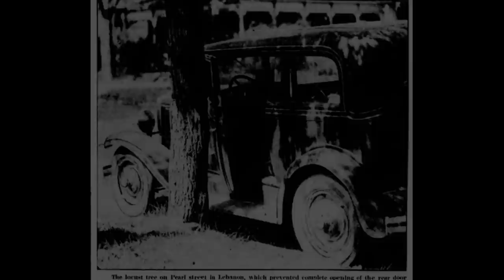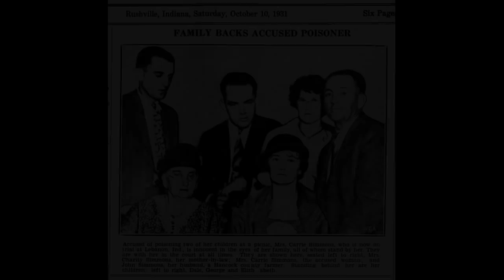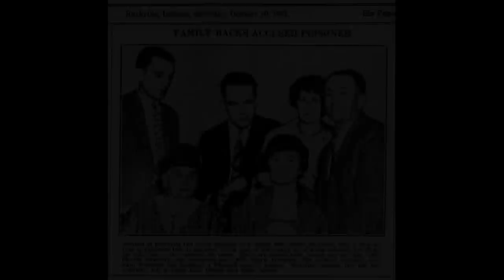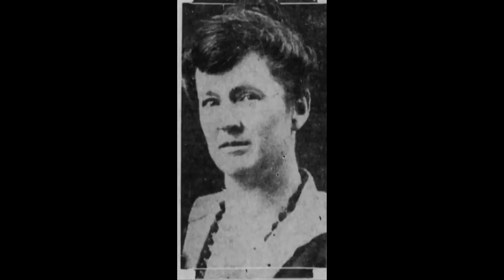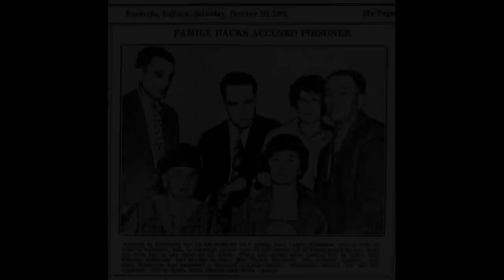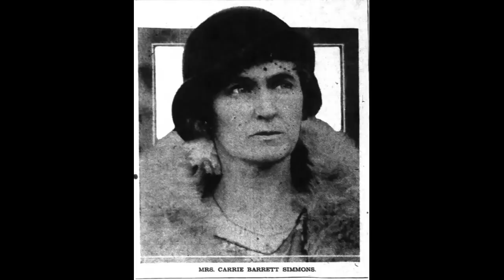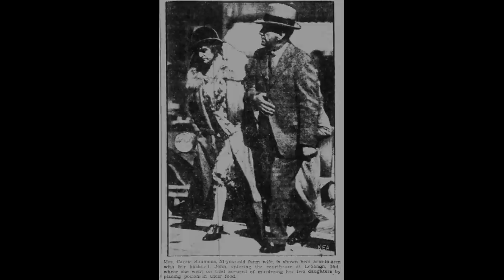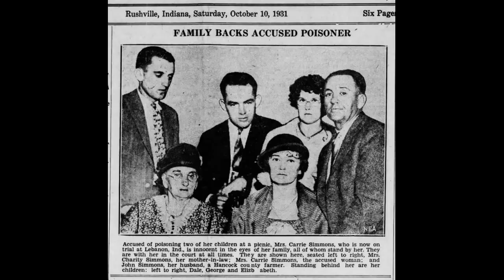Co się wydarzyło na rodzinnym pikniku pośród 30 osób? Dlaczego nikt nic nie widział?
Ten letni dzień miał upłynąć rodzinie Simmonsow w Indiana's Memorial Park na sympatycznym zjeździe rodzinnym, ale zakończył się pożegnaniem na zawsze ich dwóch córek i ciężką chorobą innych uczestników pikniku. Kiedy wydawało się, że udało się trafić na trop osoby, która bezwzględnie działała na oczach prawie 30 świadków, nastąpił nieprawdopodobny zwrot akcji. I to już w sądzie, bo tak daleko zaszły wtedy sprawy! Niewinną kobietę uratowała inna, która w ostatniej chwili zrozumiała, że doszło do tragicznej pomyłki...

Dziękuję, że tu jesteś :) Oto @szepthankipodcast o tematyce true crime.

Serdecznie zapraszam także na mój nowy kanał @SzepthankiTrueMysteries, gdzie znajdziesz "Wasze prawdziwe niesamowite opowieści" oraz różnego typu inne tajemnice świata: